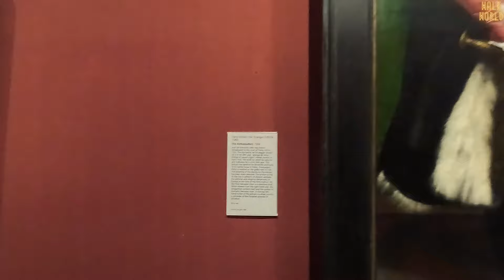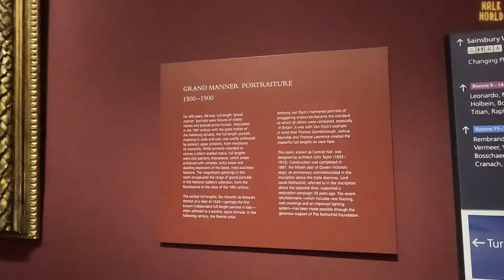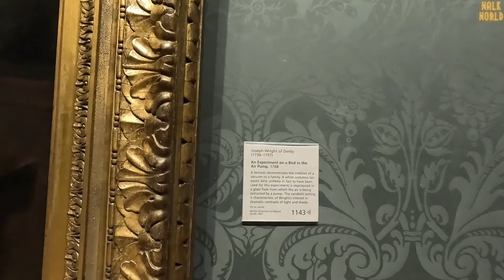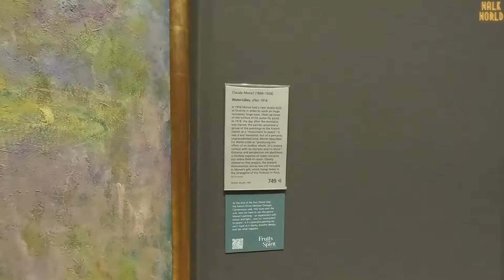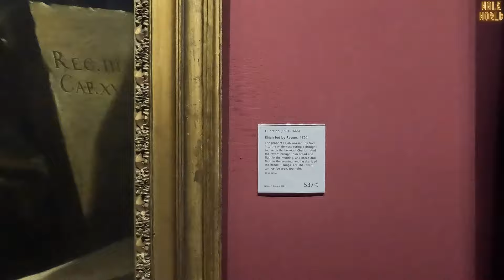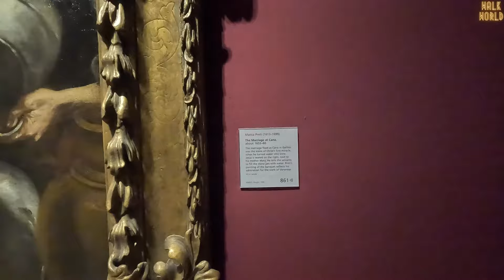LONDON NATIONAL GALLERY - COMPLETE PAINTING COLLECTION OVERVIEW 🖼 🎨 🖌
The National Gallery is an art museum in Trafalgar Square in the City of Westminster, in Central London, England. Founded in 1824, in Trafalgar Square since 1838, it houses a collection of over 2,300 paintings dating from the mid-13th century to 1900. The current Director of the National Gallery is Gabriele Finaldi.

The National Gallery is an exempt charity, and a non-departmental public body of the Department for Digital, Culture, Media and Sport. Its collection belongs to the government on behalf of the British public, and entry to the main collection is free of charge.